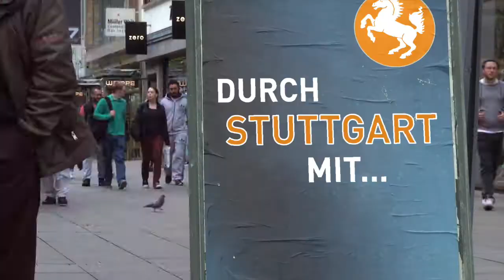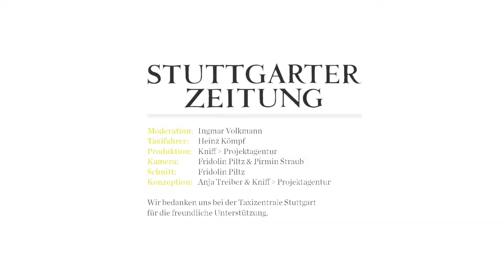Durch Stuttgart mit ... Hanspeter Gondring (Langversion)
Hundert Quadratmeter, in zentraler Lage und bezahlbar: In der Video-Serie "Durch Stuttgart mit ..." erklärt Immobilien-Experte Hanspeter Gondring, warum das für viele Stuttgarter vorerst ein Traum bleiben wird. Im dritten Teil der Video-Serie zur Kommunalwahl geht es um den teils angespannten Wohnungsmarkt in Stuttgart.